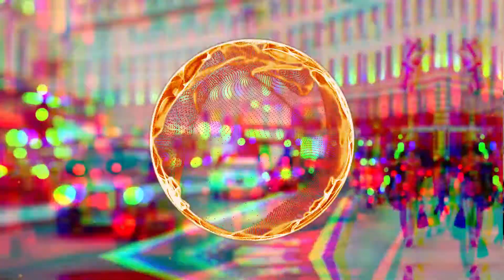Bass Santana - Fuck Victoria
Artist : Bass Santana
Song : Fuck Victoria